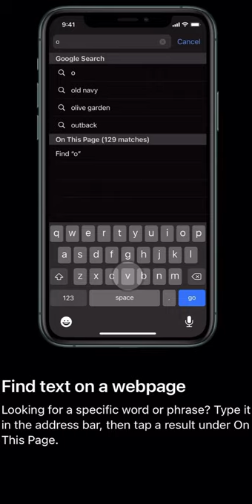iPhone Hacks - Find Text On a Webpage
Demonstrating how to Find Text On a Webpage with an iPhone.